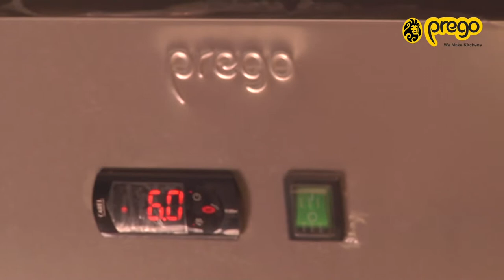The Body Studio by Bharat Raj Full Kitchen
The Body Studio by Bharat Raj

We are providing Kitchen Equipment for The Body Studio GYM. They using our equipment to provide healthy and hygienic food for GYM guys.

* Small Area & Compact Kitchen
* Low Budget & Quality Products